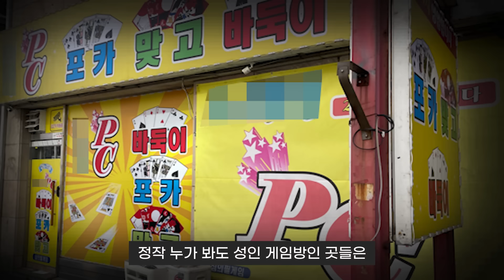왜 게임만 가지고 난리일까?